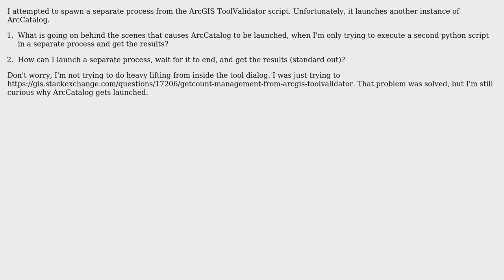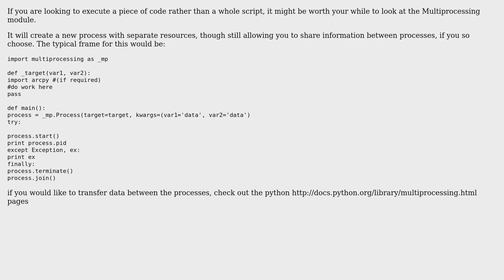GIS: Spawning a process from ArcGIS ToolValidator (2 Solutions!!)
GIS: Spawning a process from ArcGIS ToolValidator

With thanks & praise to God, and with thanks to the many people who have made this project possible! | Content (except music & images) licensed under CC BY-SA | Music | Images & others | With thanks to user user2856 user OptimizePrime user Michael Allan Jackson and the Stack Exchange Network Trademarks are property of their respective owners. You are responsible for your own actions.